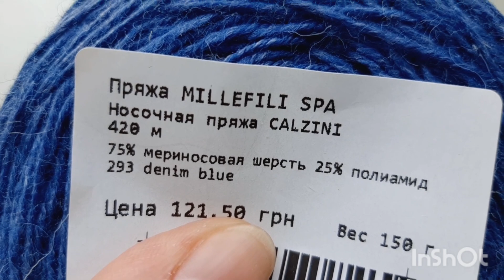Носки из бобинной пряжи, детский джемпер, покупка носочной пряжи и спиц knitpro. KNITTING,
Поддержка автора:
ПриватБанк 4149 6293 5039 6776